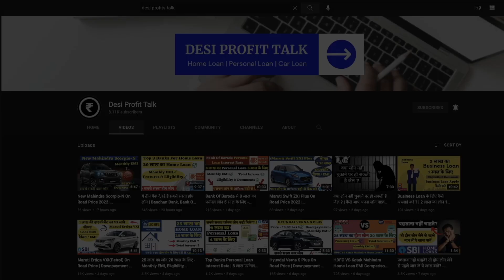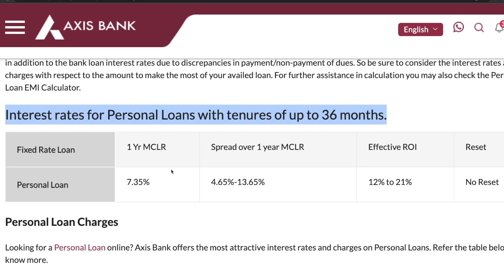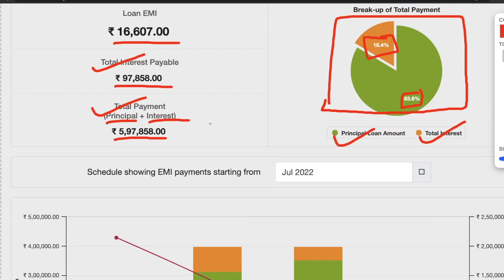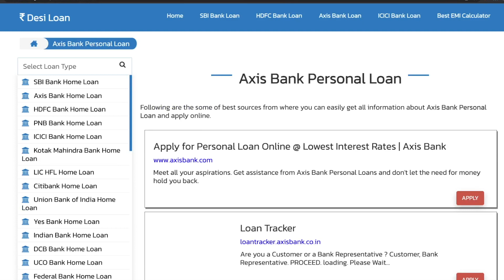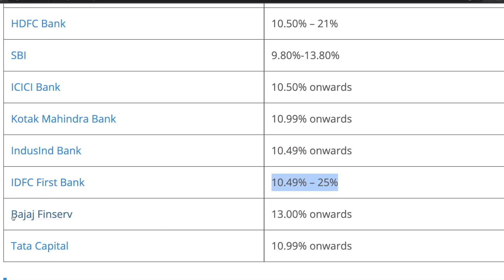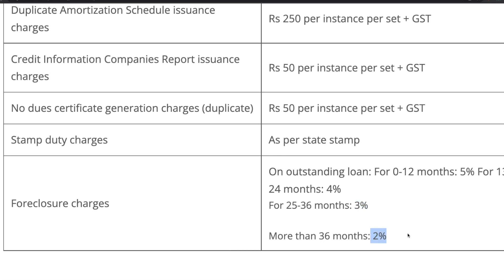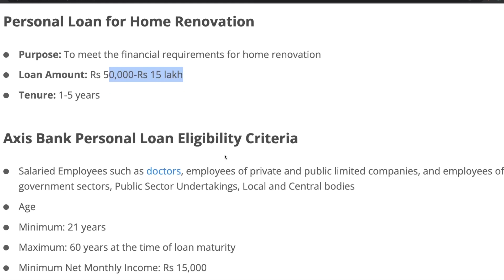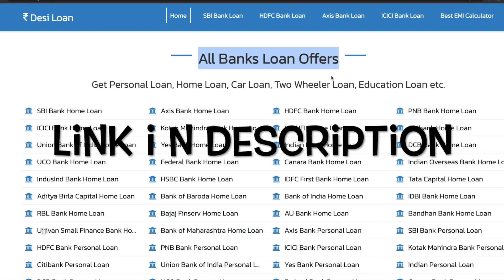Axis Bank Personal Loan Interest Rate 2022 | 5 लाख का पर्सनल लोन 3 साल क लिए - EMI, Eligibility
Axis Bank offers personal loan at fixed interest rates of 12% - 21% p.a. onwards, for a loan amount of up to Rs 15 lakh, and for tenures of up to 5 years. Axis Bank also offer pre-approved instant personal loan with digital processing and without any paperwork. Axis Bank has also tied-up with Paisabazaar.com to offer pre-qualified customised personal loans to select customers with end-to-end digital processing and quick disbursals.

Axis Bank Personal Loan Highlights

Interest rate        12% - 21% p.a. onwards
Loan Amount Rs 50,000- Rs 15 lakh
Tenure                 1-5 years
Minimum Monthly Salary Rs 15,000